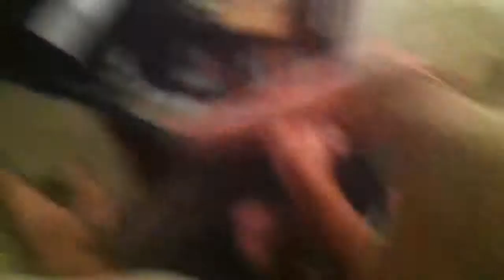FIGHT CLUB MONDAYS!!!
Hunter VS Alex: Rookie VS The Vet